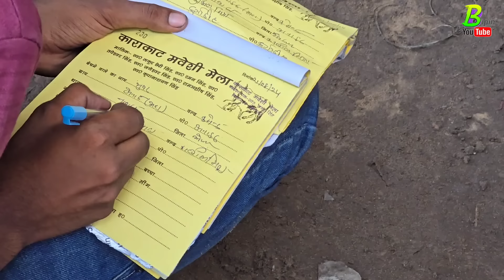बिहार में यहां भैंस सबसे अच्छी दाम मे मिलती है | Karakat Pashu Mandi | Buffalo Market in Bihar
लिजिए ।